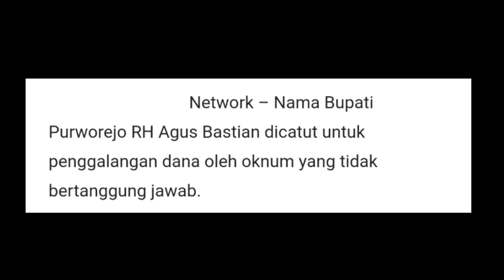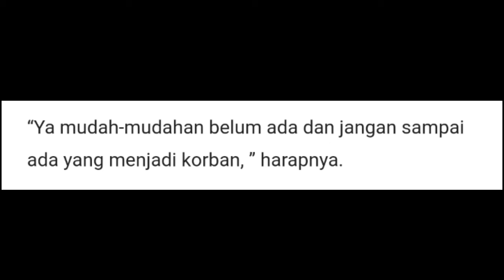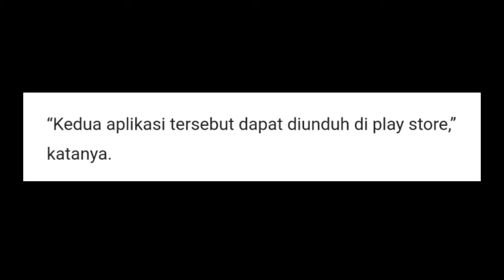Hati-Hati, Penipuan Mengatasnamakan Bupati Purworejo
Nama Bupati Purworejo RH Agus Bastian dicatut untuk penggalangan dana oleh oknum yang tidak bertanggung jawab.Modus operandinya dengan cara memfaatkan aplikasi whatshap dengan status foto Bupati Purworejo RH Agus Bastian.